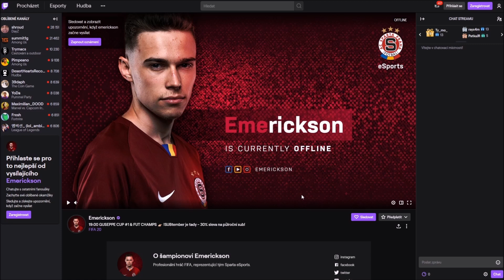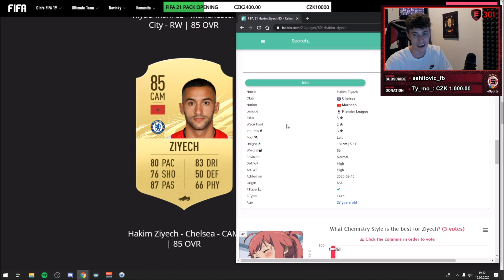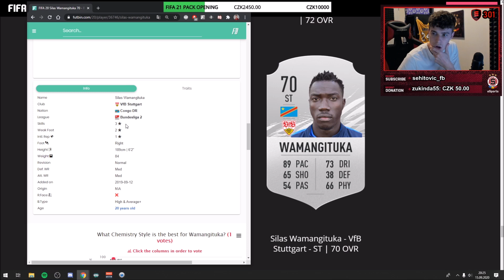5 STAR SKILLEŘI VE FIFA 21 ULTIMATE TEAM!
5 STAR SKILLEŘI VE FIFA 21 ULTIMATE TEAM!

🔔Nezapomeň si zapnout upozornění, aby ti neuniklo žádné video!